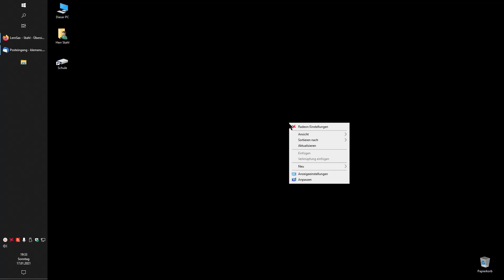5a/c 2021-01-18+25 Textgestaltung I Ordner einrichten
Gedacht zur Ergänzung der Materialien für meine Schüler ... oder wahlweise zum Einschläfern von (Klein)Kindern. Es ist nicht spannend und das soll es auch nicht sein.